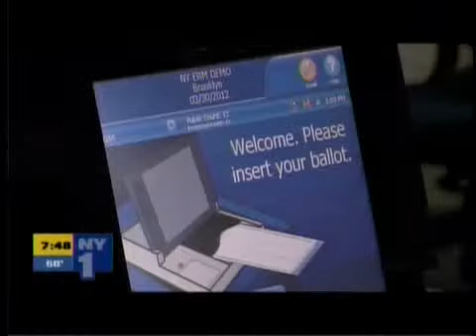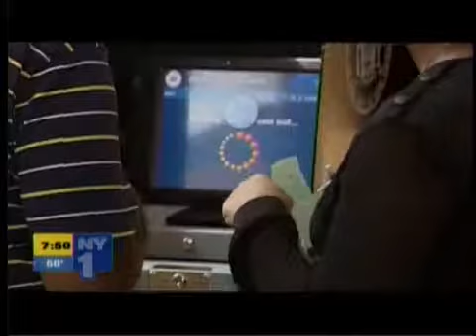State Senators Call For Return Of Lever Machines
NY1 VIDEO: The Road to City Hall's Errol Louis discussed legislation to delay the potential runoff date and bringing back old lever machines with the co-sponsors of the bill, Brooklyn state Senators Martin Golden and Simcha Felder.